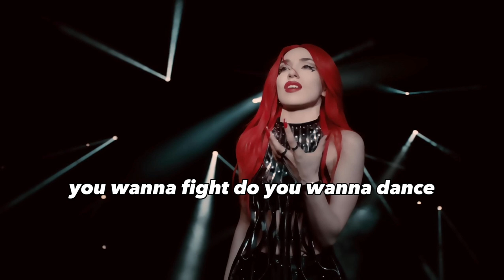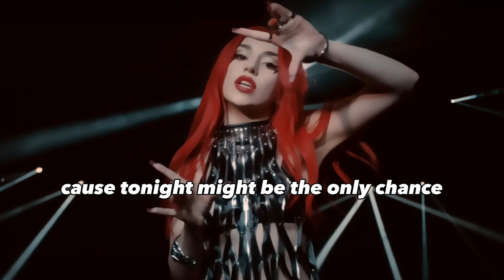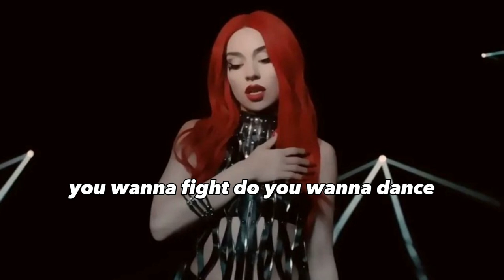Ava Max - Weapons (Lyrics)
🎤 Lyrics:
Stop using your words as weapons

I swear this town's a battlefield
Can make you feel strong and vulnerable
These empty hearts are made of steel
But underneath they're not invincible
We're nothing but some stardust and molecules
Tryna find the light in the darkest rooms
So no matter what you say to me, oh

I got a bulletproof vest under my dress
Packed bags under my bed
The biggest hearts are the biggest targets
It's the hardest, so

They're never gonna shoot me down
Stop, it's time that you learn a lesson
My love is gonna drown you out
You wanna fight? Do you wanna dance?
'Cause tonight might be the only chance, so

Don't see the blood, don't see the tears
You only taste what I put on my feet
You see the smoke before it clears
So let me show you what's underneath

Shoot me down, shoot me down, baby, baby
'Nother round, 'nother round, baby, baby
One more time for the hell of it

They're never gonna shoot me down (Shoot me down)